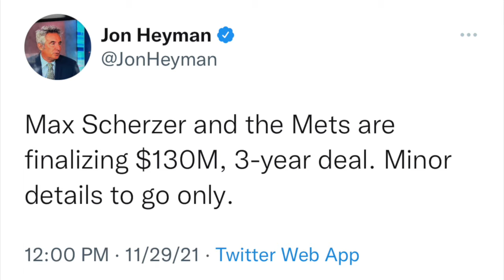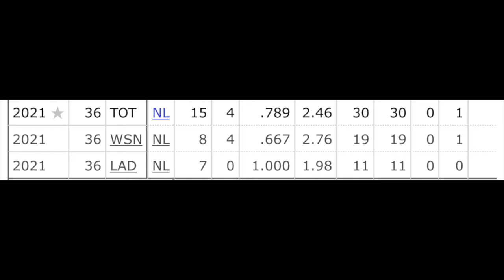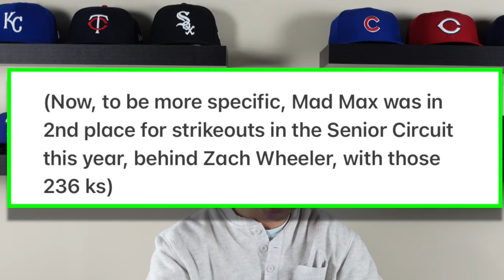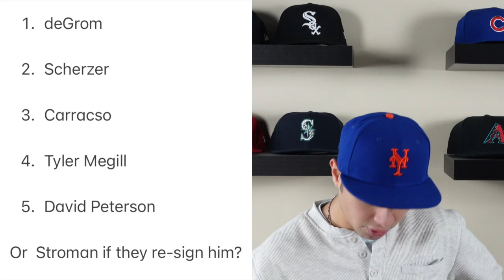Max Scherzer Signs *RECORD BREAKING DEAL* with New York Mets